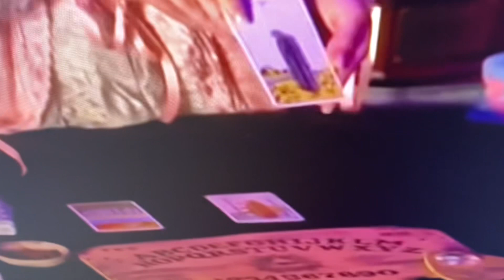Wrestling Demons (Halloween Havoc)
New clips from WWE, NXT Halloween Havoc, and AEW…
Roman Reigns, MJF, Montez Ford, and NXT Halloween Havoc witchcraft with Scarlet.